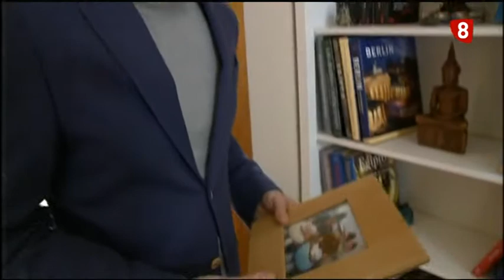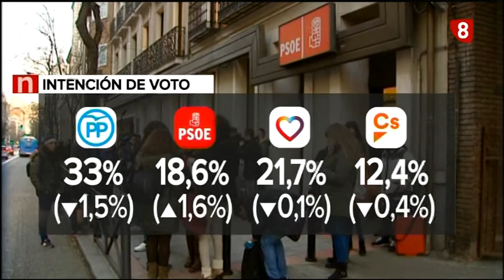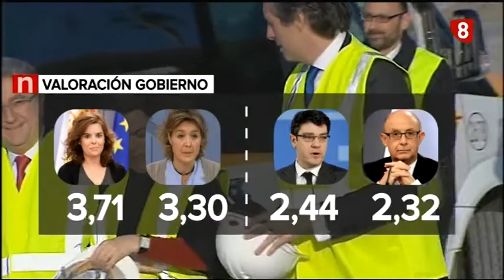TERTULIA '8 Magazine Palencia' (10-2-2017)